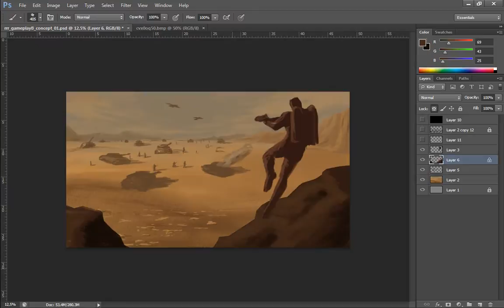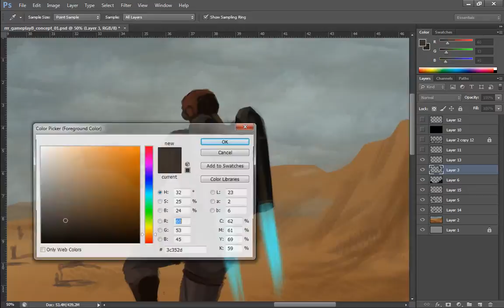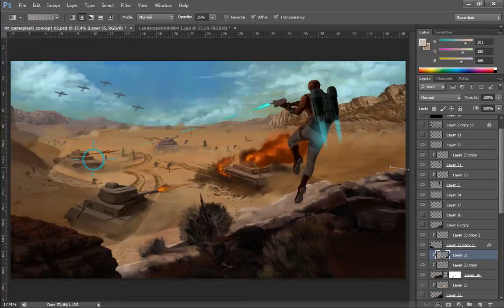Rocket Ranger Reloaded - Shootout Concept Art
EARLY CONCEPT ART FOR ACTION SEQUENCE